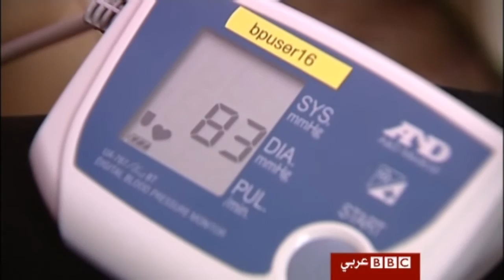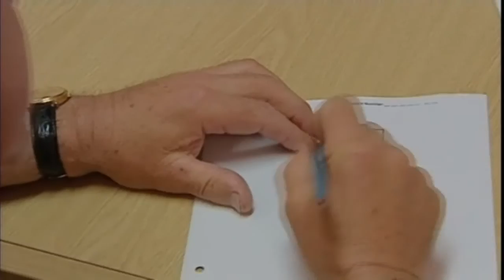القراءة تقلل فرص الاصابة بمرض الخرف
يعاني أكثر من ثمانمائة ألف شخص مسن في بريطانيا من مرض الخرف. وتكلف العناية بهم أسرهم والحكومة مبالغ طائلة.